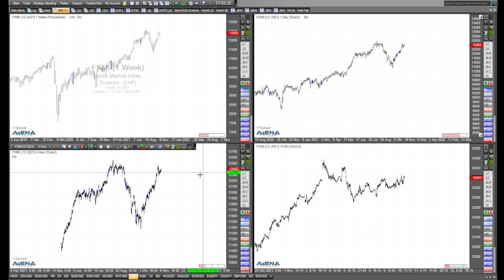Rüdiger Born mit Blick auf den nächsten Anlauf im Nasdaq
Heute schaue ich auf den Nasdaq. Aus charttechnischer Sicht wäre für den nächsten Anlauf nach oben erstmal ein Rücksetzer gut.